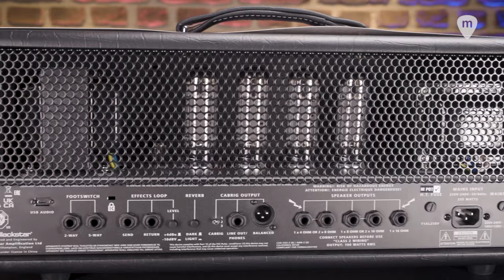𝗕𝗟𝗔𝗖𝗞𝗦𝗧𝗔𝗥 | HT VENUE MK III Demo junto a VICTOR DE ANDRÉS 🤘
En 2023 se presentó la nueva generación de amplificadores de válvulas HT Venue para inspirar las actuaciones en directo de los músicos.
El HT Venue MK III eleva esta gama a nuevas cotas con un nuevo y asombroso estilo que luce tan bien como cualquier amplificador boutique premium.